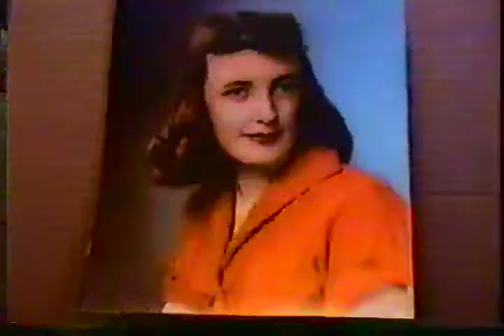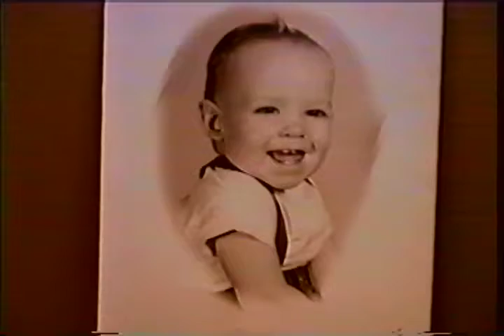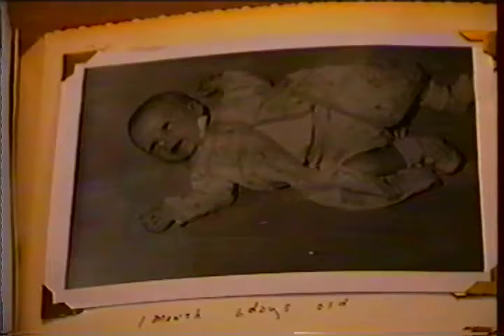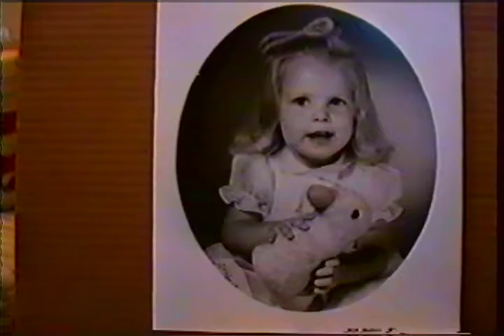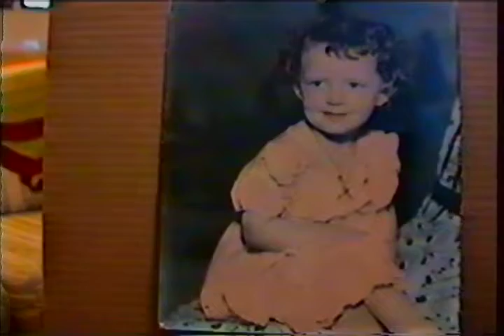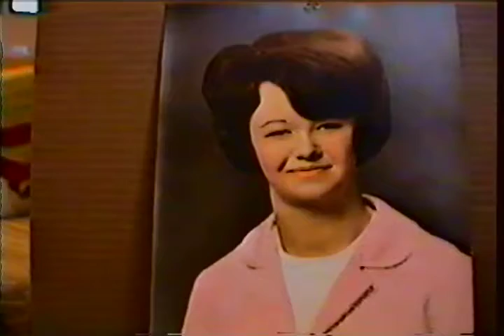Norwood photo album